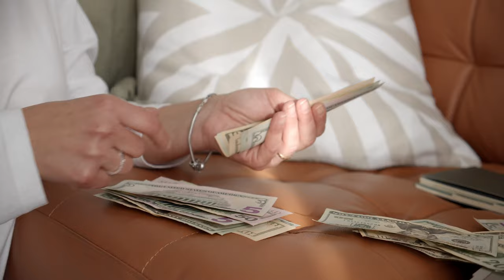A Person Counting Her Money-Creative Commons No Copyright Video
You can use this video on your Youtube Videos. If you want to use this video in your clip, you can earn money on your video without restrictions. Free videos for monetizations.